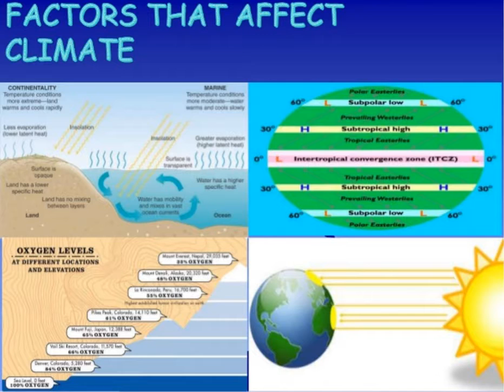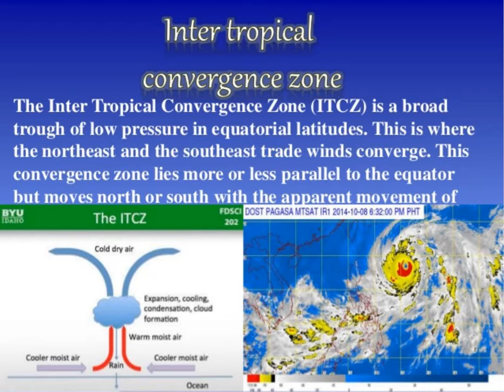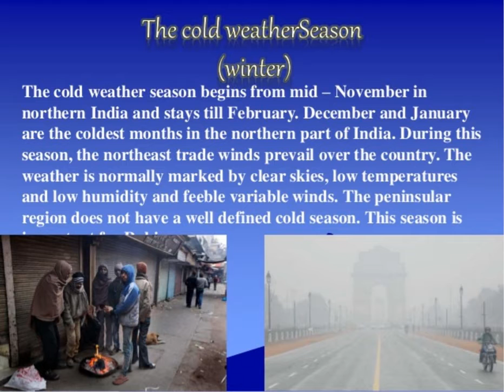SOCIAL SCIENCE [GEOGRAPHY] - CLIMATE [CLASS - IX]